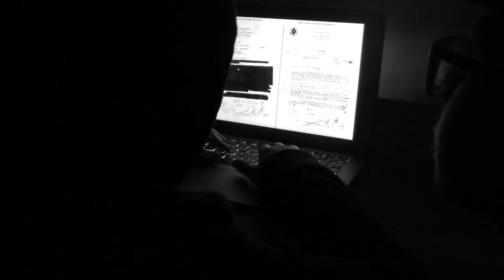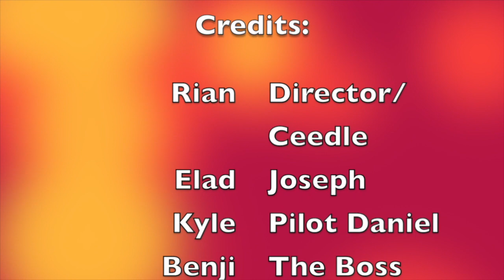The Cover Up